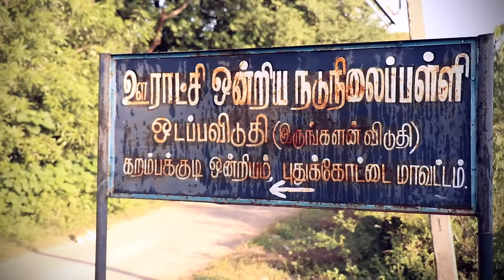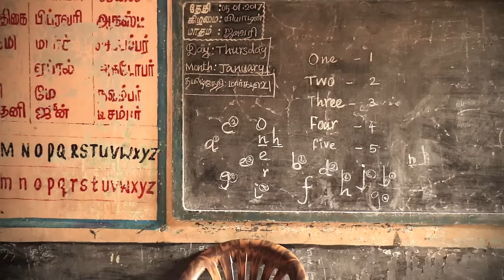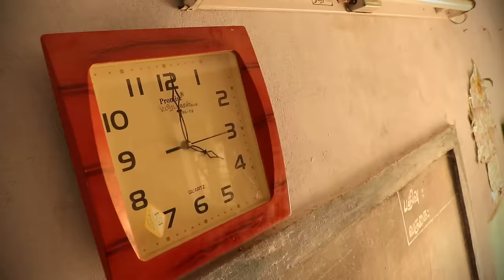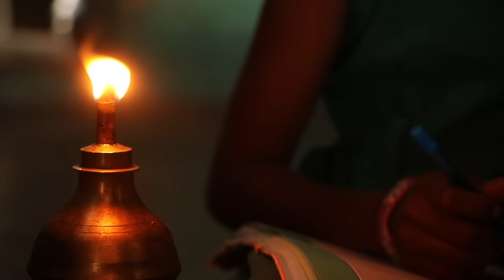Koorpi - கூர்ப்பி | Award Winning Tamil Short Film (2017)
குழந்தைகள் எது மாதிரியான உறவினை நம்மிடம் எதிர்பார்க்கிறார்கள்..
அந்த உறவானது குழந்தைகளின் தன்னம்பிக்கையை வளர்க்க எவ்வாறு உதவுகிறது...

Direction: M.Venkatesan
Cinematography: S.Hari Hara Sudhan
Story: Samy Krish
Producer: Durai Ari Baskar
Editing: V.R.Karthik

Cast: Baby Lakshaya / Baby Anusanjana / Baby Vinodhini / Baby Anitha / Master Yuvaraj / Master Surendhar  and more Chutties

Instagram ling 👇

venkatsaha10